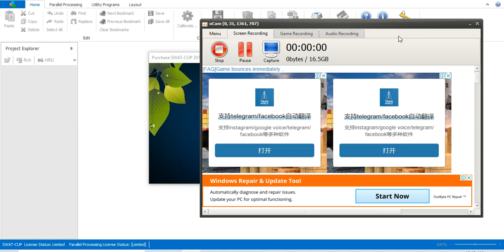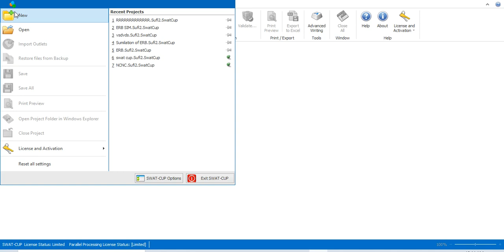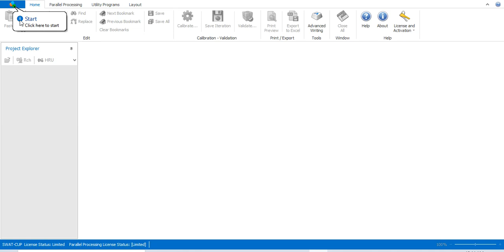couldn't show project Explorer part on the Opened SWAT_CUP window Solved (Choose Reset all settings)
couldn't show the project Explorer part on the Opened SWAT_CUP window Solved By (Choose Reset all settings)